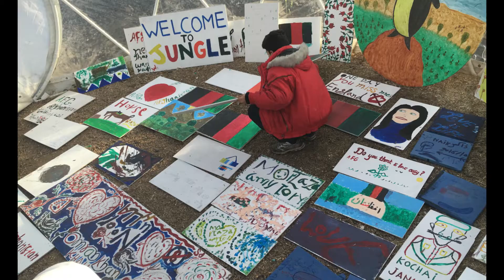The Jungle: Meet the writers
We caught up with Joe Murphy and Joe Robertson, the writers of The Jungle who drew on their own experiences of living and working in the Jungle to write the play.

Stephen Daldry & Justin Martin direct this powerful new play from Good Chance Theatre at the Young Vic from 7 Dec 2017.

A Young Vic and National Theatre co-production with Good Chance Theatre. Commissioned by the National Theatre